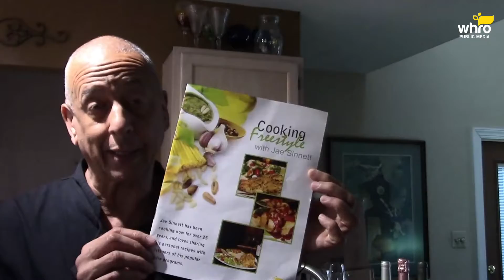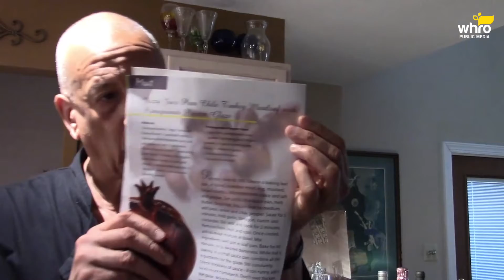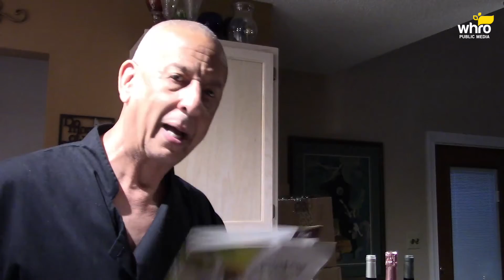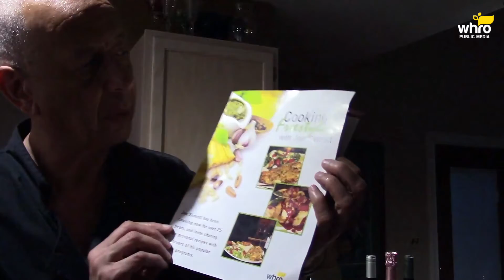Cooking with Jae - Pear Chili Turkey Meat Loaf with Pomegranate Pepper Glaze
We're back in Jazzy Jae's kitchen for a culinary twist on meatloaf...like you've never had it before. Watch Jae make his pear, chili turkey meat loaf with pomegranate pepper glaze. Delicious! 👨‍🍳CookingWithJae